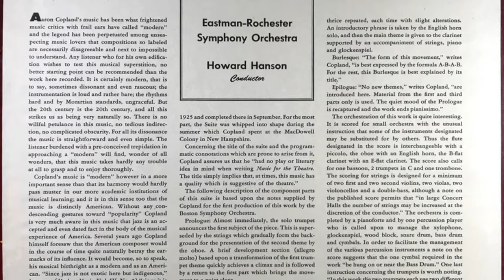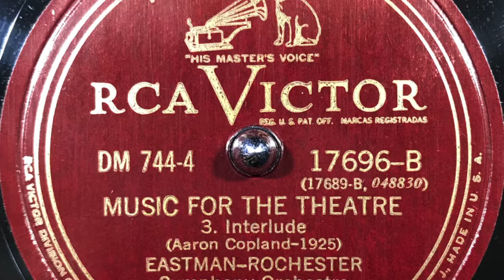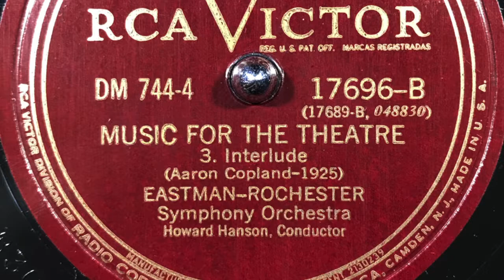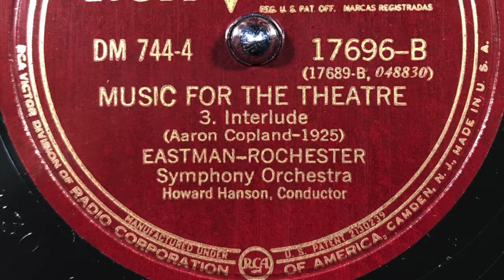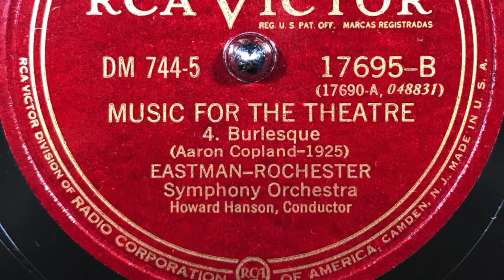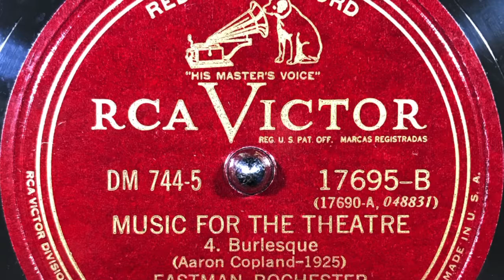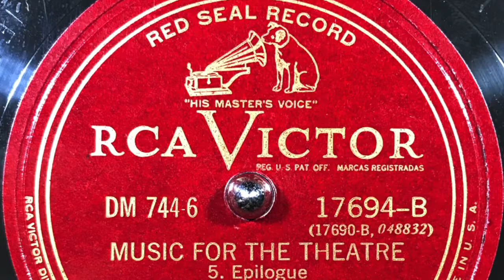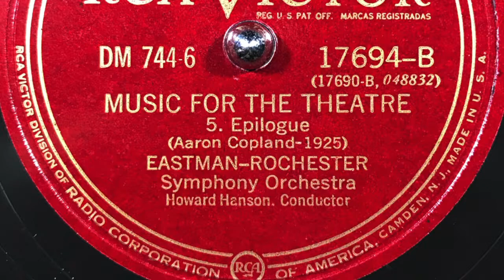MUSIC FOR THE THEATRE Howard Hanson, Conductor Aaron Coplan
SP  DM  744-1~6

MUSIC FOR THE THEATRE

EASTMAN-ROCHESTER  Symphony Orchestra  Howard Hanson, Conductor

(Aaron Copland-1925)